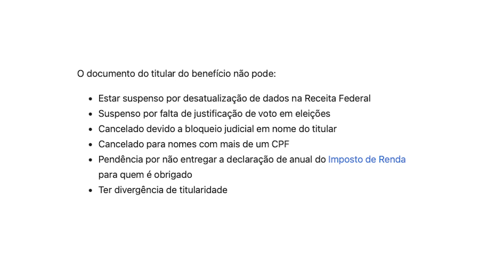PRECATÓRIOS DOS APOSENTADOS DO INSS 2024! JUSTIÇA COMEÇA PAGAMENTOS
🔍📢 Este vídeo traz informações cruciais sobre a liberação de precatórios para aposentados do INSS. Entenda como esses recursos podem impactar positivamente a vida dos beneficiários.

💡📈 Saiba mais sobre os detalhes dos precatórios destinados aos aposentados do INSS e como esses valores podem representar uma importante fonte de recurso para essa parcela da população.

💬🌟 Compartilhe essa informação relevante com outros aposentados para que todos possam estar cientes dos recursos disponíveis e das possibilidades que esses valores podem oferecer.